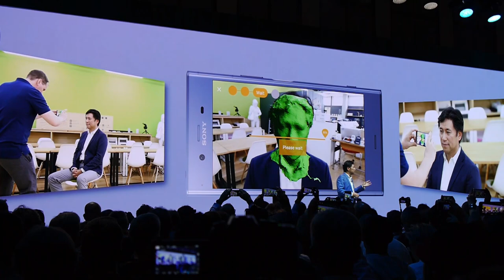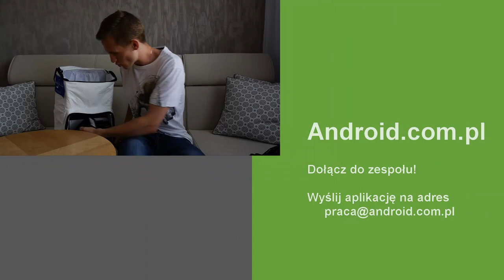Dołącz do nas! Zostań YouTuberem!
Dołącz do zespołu Android.com.pl i zostań YouTuberem!